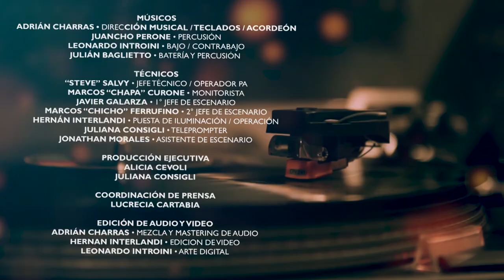La Trova Rosarina - Dormite patria (En Vivo)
Juan Carlos Baglietto, Silvina Garré, Jorge Fandermole, Rubén Goldín, Adrián Abonizio y Fabián Gallardo presentan este álbum en vivo, registro de una noche inolvidable que tuvo lugar en el teatro El Círculo de Rosario en diciembre de 2019.
22 clásicos que confirman a estos intérpretes como referentes de la música popular Argentina.

La Trova Rosarina
Silvina Garré, Juan Cárlos Baglietto, Rubén Goldín, Jorge Fandermole, Adrián Abonizio, Fabián Gallardo

Músicos
Adrián Charras: Dirección Musical/Teclados/Acordeón
Juancho Perone: Percusión
Leonardo Intronini: Bajo/Contrabajo
Julián Baglietto: Batería y Percusión

Técnicos
"Steave" Salvi: Jefe Técnico/Operador PA
Marcos "Chapa" Curone: Monitorista
Javier Galarza: 1 Jefe de escenario
Marcos "Chicho" Ferrufino 2 Jefe de escenario
Hernán Interlandi: Puesta de iluminación/Operación
Juliana Consigli: Teleprompter
Jonathan Morales: Asistente de escenario

Producción ejecutiva
Alicia Cevoli
Juliana Consigli

Coordinación de prensa
Lucrecia Cartabia

Edición de audio y video:
Adrián Charras: Mezcla y Mastering de audio
Hernan Interlandi: Edición de video
Leonardo Introini: Arte Digital